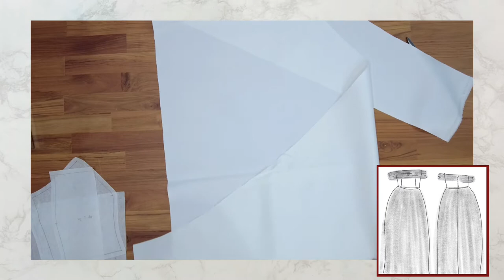Vlog | TUTU Party Dress for Plus Size Bride